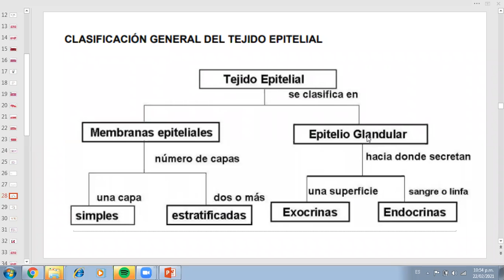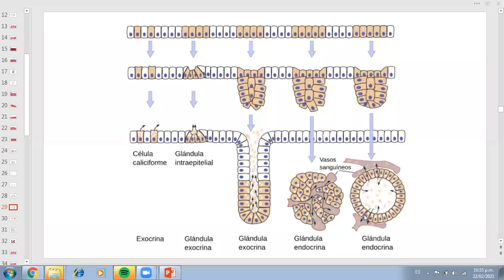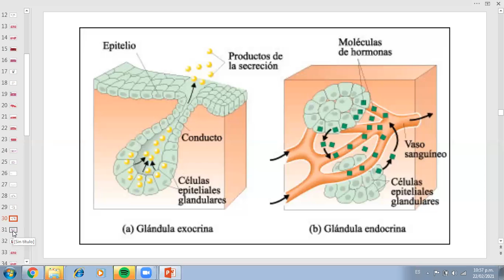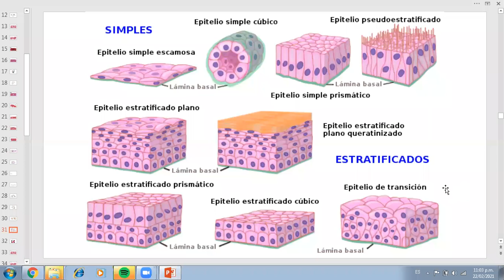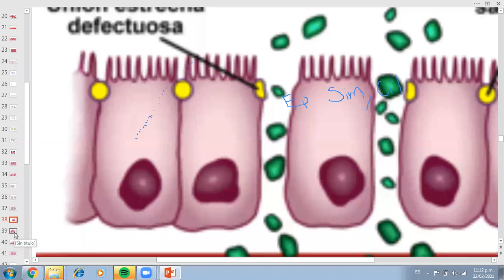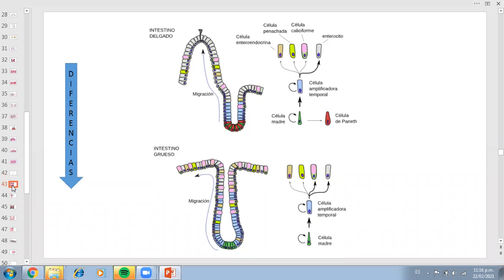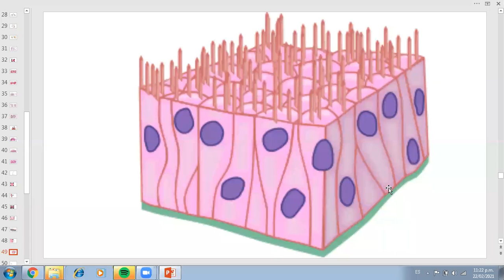Continuación, PRACTICA DE HISTOLOGÍA VETERINARIA I